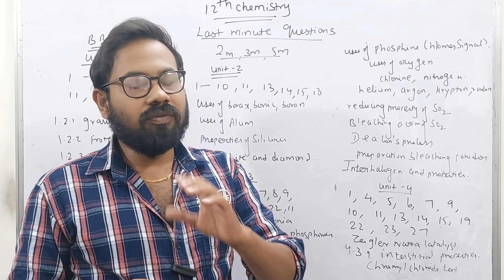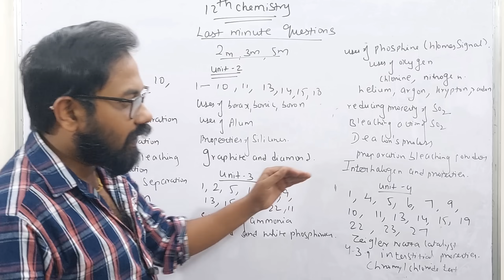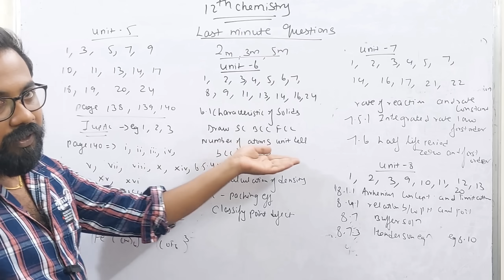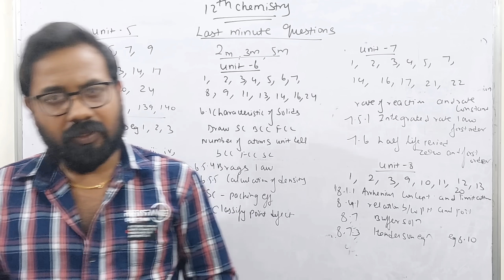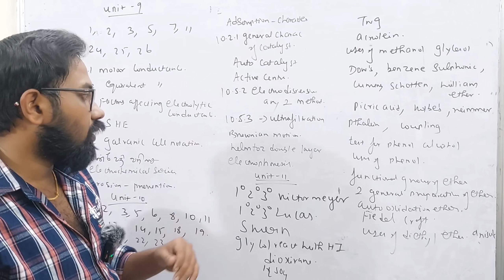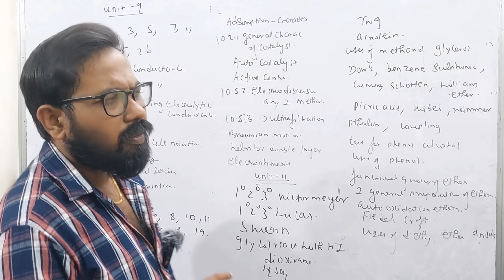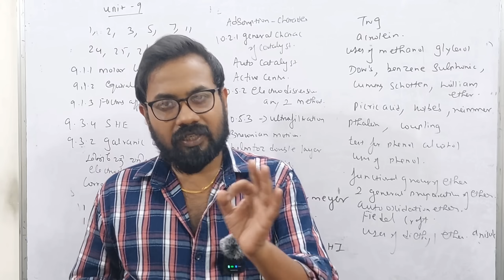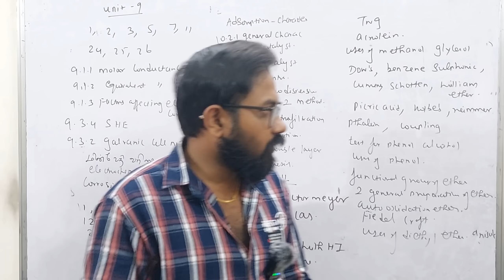12th Chemistry-Last 2 days| 65+/70 confirm-public exam 2024